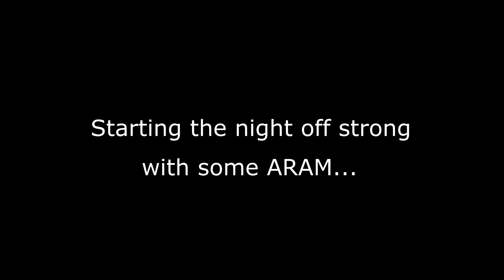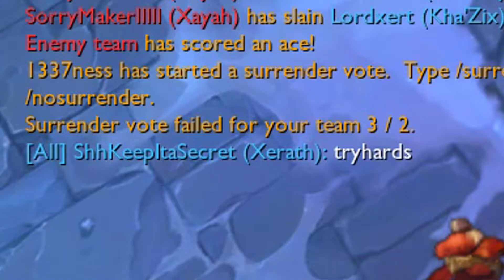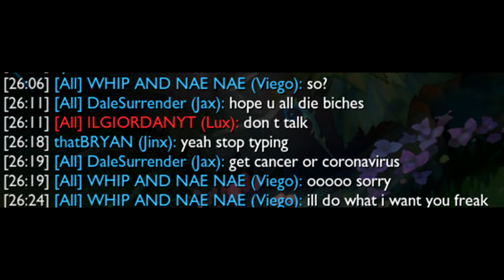Karma Is A B!@TCH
No Duck? We fuck. Jk, we just suck.